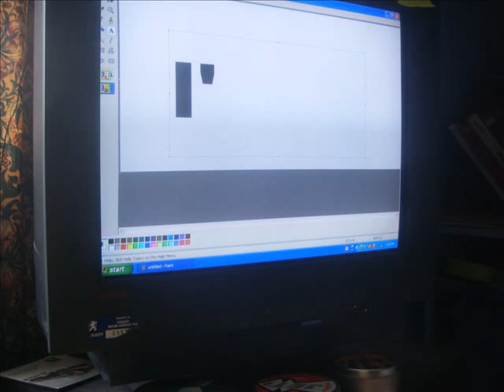Play do CCTV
animation and playdo